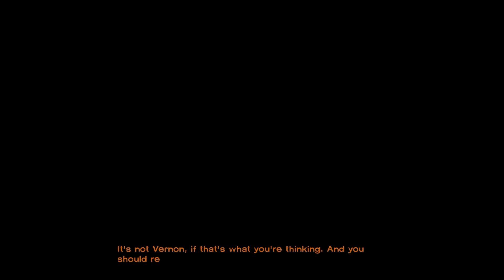Walking Dead [Part 26] - Beginning of the End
This is it! Episode 5! How could it possibly get worse?